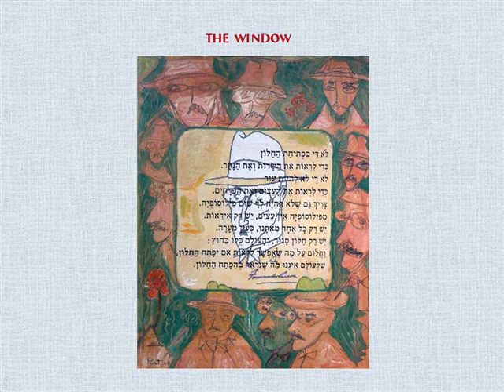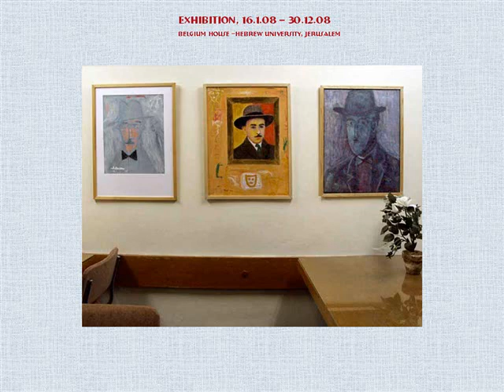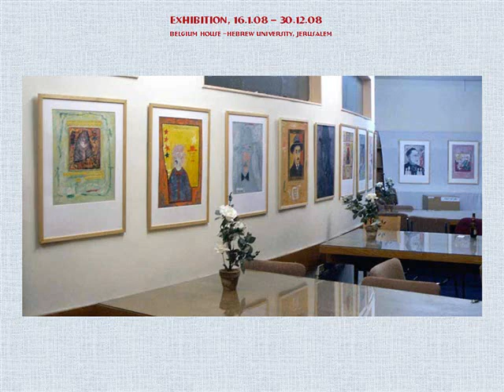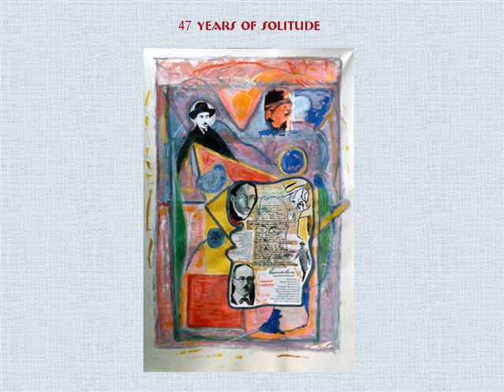Jacob Porat - Homage to Fernando Pessoa / The Works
יעקב פורת: דברים בטכס פתיחת התערוכה "מחווה לפרננדו פסואה"

יום א', 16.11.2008 בשעה 17:30

בית בלגיה, האוניברסיטה העברית, גבעת רם, ירושלים

הואיל ואני מניח, ששמעתם לא מעט "דיבורים" במהלכו של היום הזה, אני מבטיח לא להרבות בדיבורים.

ויש היגיון בהחלטתי לנהוג כך, גם משום שאני כאן  בניגוד למרצים הנכבדים שדיברו לפניכם במהלך היום - לא בסטאטוס של "איש דברים" כי אם של צייר, ש"אמירותיו" מבוצעות וממומשות באמצעות "מראות" ולא באמצעות מלים, גם אם במקרה הספציפי של התערוכה הזאת לפחות, שיבצתי בחלק ניכר מן ה"מראות", שתלויות כאן על הקירות, גם מעט מלים  מילותיו של פרננדו פסואה (בשפה העברית, שכן בשפה זאת קראתי את שיריו ואל הגיגיו)  שאותן רשמתי בכתב ידי (ובדרך כלל בעיפרון) - פה ושם בחללה של העבודה.

אשר למשמעותם של ה"מראות", שתלויות כאן על הקיר  ואנשים הלא מבקשים בדרך כלל לדעת, "מה התכוון המשורר?" (שאלה שעל מידת "ליגיטימיותה" יש כידוע מחלוקת במחקר תורת הספרות) אתחיל בכך שאומר, שמעולם לא עסקתי באינטרפרטאציה של עבודותיי, וככל שאני יודע נכון לעכשיו, אין בדעתי לשנות ממנהגי זה גם בעתיד.

זאת ועוד: לדעת פרננדו פסואה, שהוא "נושאה" של תערוכתי, כשם שהוא נושאו של הכנס הזה:

הַמַּשְׁמָעוּת הַנִּסְתֶּרֶת הַיְחִידָה שֶׁל הַדְּבָרִים
הִיא שֶׁאֵין לָהֶם שׁוּם מַשְׁמָעוּת נִסְתֶּרֶת.
מוּזָר יוֹתֵר מִכָּל הַמּוּזָרֻיּוֹת
מֵחֲלוֹמוֹת כָּל המְשׁוֹרְרִים
וּמִמַּחְשְׁבוֹת כָּל הפִילוֹסוֹפִים,
שֶׁהַדְּבָרִים הֵם בְּעֶצֶם מַה שֶּׁהֵם נִרְאִים
וְשֶׁאֵין שׁוּם דָּבָר לְהָבִין.

אשר לשאלה ההיפותטית האפשרית, מה הביא אותי ומה גרם לי בשנת  2004 אגב קריאה ב"ספר האי נחת" (על פי ניסוחו של המתרגם יורם מלצר)  ו"מהחלון הגבוה ביותר" להתחיל בסדרת עבודות כ"מחווה לפרננדו פסואה", איני ממש יודע בוודאות, ומעולם לא ניסיתי לברר עניין זה ביני ובין עצמי. ואולי בעצם אין מאחורי "אי ידיעתי" זאת שום "משמעות נסתרת" שכן, כדברי פסואה, "המשמעות הנסתרת היחידה של הדברים היא שאין להם שום משמעות נסתרת", כשם שאין ככל הנראה שום משמעות נסתרת לכך, ששנים אחדות לפני כן, יצרתי סדרה של עבודות, שקראתי לה "שיחות עם קפקא", (שהוצגה ברציפות במשך כ 5 שנים בארץ ובאירופה). ומכל מקום, כפי שכבר רמזתי באופן ברור לעיל, לי אין כל כוונה לעסוק במשמעויות הנסתרות של עשיותיי בתחום האמנות  בין אם הן קיימות ובין אם לאו  ואני מוכן לכל היותר להותיר מלאכה זו במלואה לאחרים.

ואסיים בדברים שמסיימים את שירו של פסואה, שאת חלקו האמצעי ציטטתי קודם לכן:

כן, הנה מה שחושי למדו לבדם:
לדברים אין משמעות: יש להם קיום.
הדברים הם המשמעות הנסתרת היחידה של הדברים.

ובהקשר זה של תערוכה וכנס, שמוקדשים לפרננדו פסואה, אני מוצא לנכון לסיים את דבריי באמירתו זאת, שכן  מה שלא יהיה - היא באופן וודאי ולכל הפחות יפה:

ירושלים, 16 בנובמבר 2008